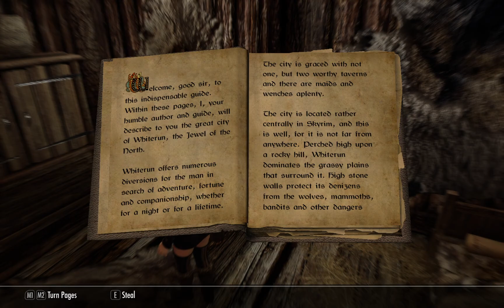Skyrim SE Pure Mage Fully Modded 001- Escape from Helgen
Starting again with a new modlist. Last playthrough got bugged, removed EFF in exchanged for NFF. Lets see how long this playthrough lasts.